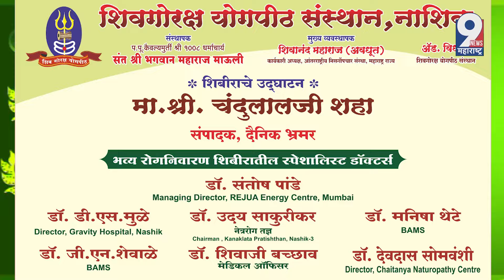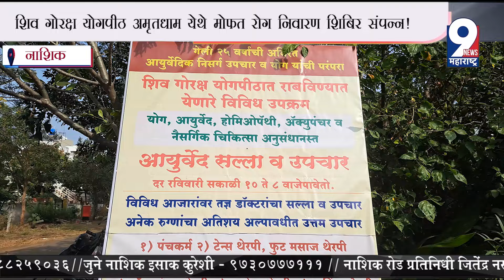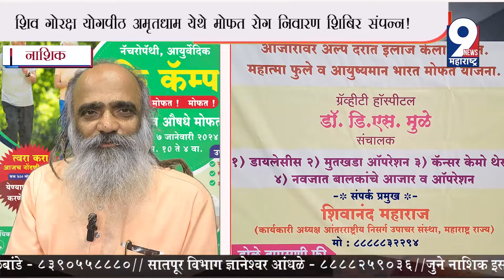9 News : शिव गोरक्ष योगपीठ अमृतधाम येथे मोफत रोग निवारण शिबिर संपन्न!